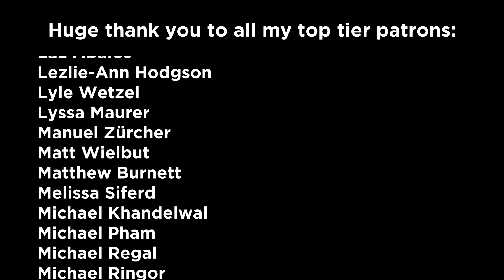A Casual Chit-Chat Attempt During a Pandemic and Revolution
What happens when you try to avoid talking about current events...
Written by: Julie Nolke
Story edited by: Andrew Bushell
ps. I have never enjoyed Gone With The Wind... it just made for a good joke.